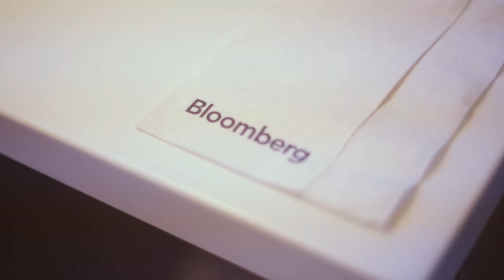C&C Technology's Influence on Politics: Julie Wood and Jessica Singleton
New York Women in Communications hosted a panel in its series Cocktails & Conversations on how technology has revolutionized the political process. The panel explored how digital media have driven the velocity of conversation with potentially profound implications. Highly-skilled marketers and political strategists analyzed how they are pushing the boundaries, tapping into an arsenal of digital communications' tools and platforms to do everything from fueling voter turnout, handling crisis management to influencing public opinion.